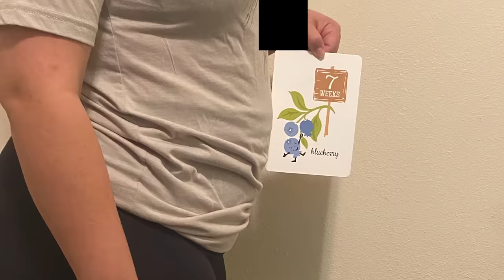MI CAMINO HACIA LA MATERNIDAD 😱 El proceso de subrogación! - El Mundo de Camila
Primera parte de mi viaje por este proceso tan largo y tan difícil que ha sido la maternidad. Finalmente conduciéndome a la subrogación. No olviden dejar su comentario y su like, y compartirlo con todas esas personas que como yo siempre han deseado ser mamá.